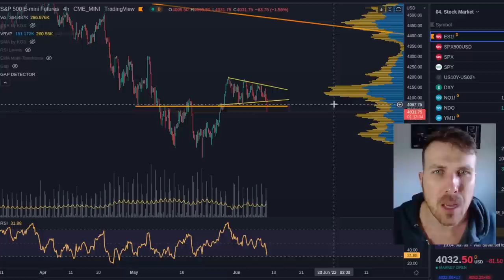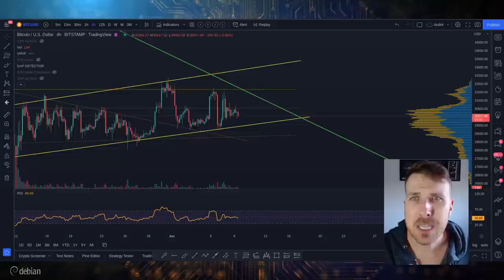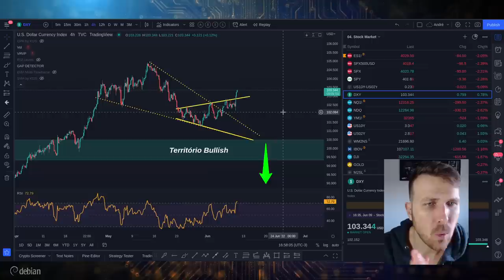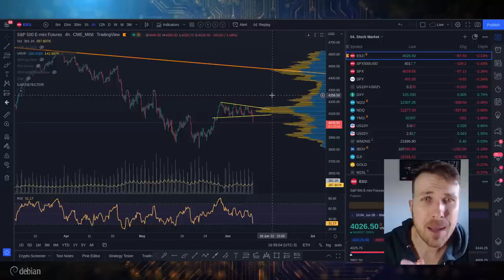EMERGÊNCIA!! TODO CUIDADO É POUCO PARA OS TOUROS!! [Bitcoin pode derrapar...]